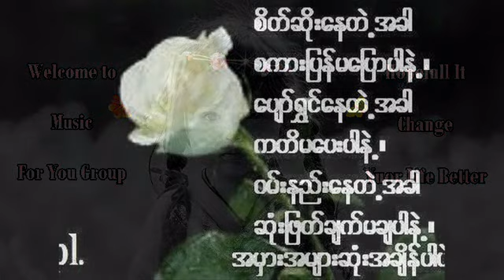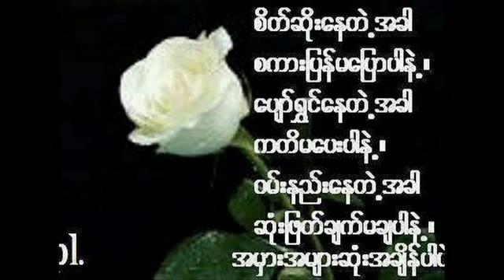Win Oo '' Kyaw Kyar Khae Thaw Yote Shin Thachin Myar ''